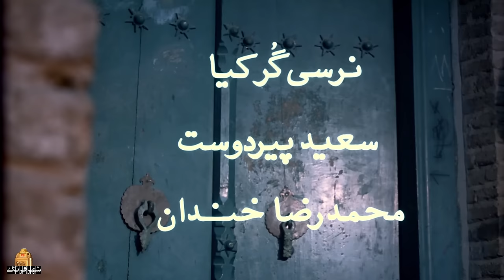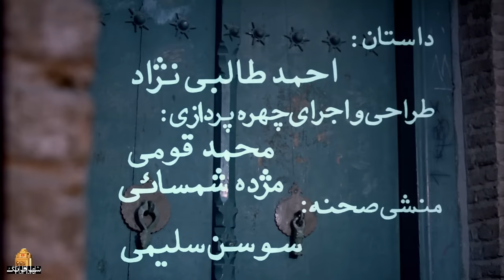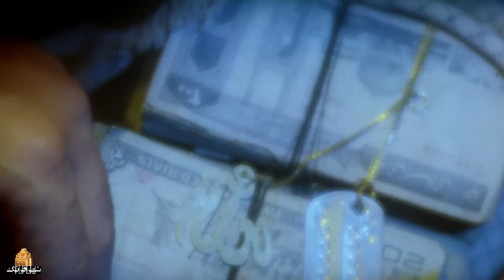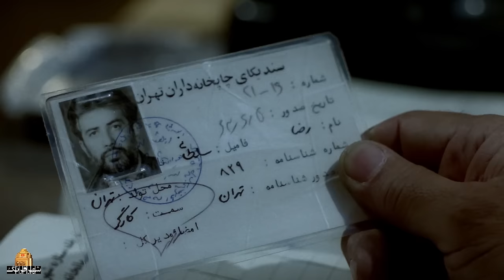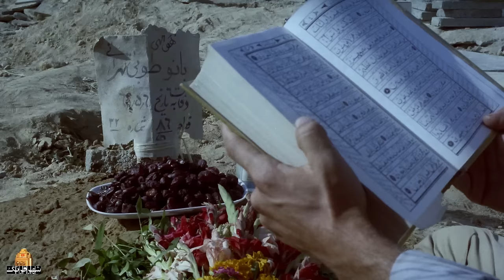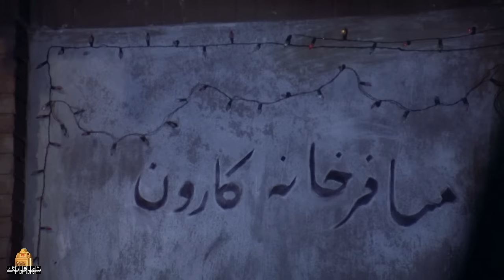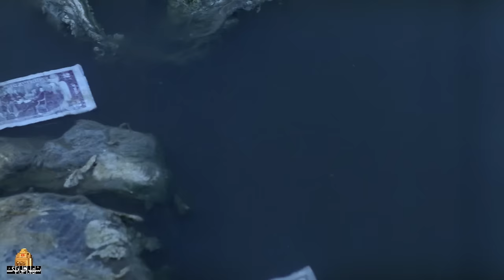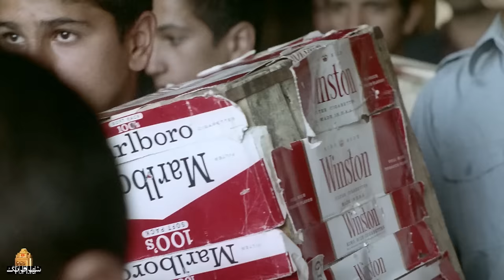فیلم سینمایی دندان مار - اثری از مسعود کیمیایی با بازی فرامرز صدیقی | Dandane Mar - Full Movie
رضا کارگر چاپ خانه است که پس از مرگ مادرش یادگاری های مادر و پلاک برادر گمشده اش را بر می دارد و در مسافرخانه ای ساکن می شود. هم اتاقی او جوان جنوبی جنگ زده ای به نام احمد است . بین آن دو رابطه دوستانه برقرار می شود ولی ...
بازیگران:
فرامرز صدیقی، گلچهره سجادیه، احمد نجفی، جلال مقدم، فریبا کوثری، حسن رفیعی، نرسی گرگیا و سعید پیردوست

کارگردان: مسعود کیمیایی
نویسنده: مسعود کیمیایی
تهیه کننده: مجید مدرسی، محمدمهدی دادگو

سال پخش: 1368
ژانر: درام، اکشن
Reza, the veteran worker of a print house whose sight is adversely affected because of his job, loses his mother. Finding the gloom reigning over the home beyond bearing, he departs to overcome his sorrows. He ends up at a hostel where he shares his room with a southern guy called Ahmad who has a group of orphan war-stricken children under his wing. After the initial inkling gives way to the friendship, Reza discovers that Ahmad's patron plies his trade in black-market. At the same time, Reza's sister is constantly beaten and humiliated by her husband for being infertile...
Film Dandane Mar - Full Movie

Cast:
Faramarz Sedighi, Golchehre Sajjadieh, Ahmad Najafi, Jalal Moghadam, Fariba Kosari, Hassan Rafiei, Narsi Gargia and Saeed Pirdoost.

Director: Masoud Kimiaei
Author: Masoud Kimiaei
Producer: Majid Modaresi, Mohammad Mehdi Dadgou

Release: 1989
Genre: Drama, Action